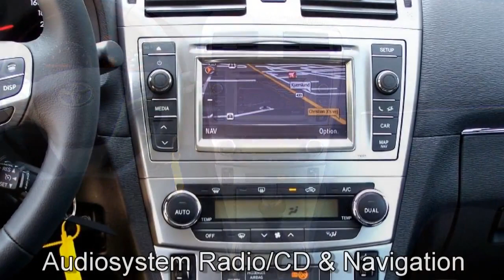Autohaus S+K Toyota Avensis Valve Matic 076808 Navigation Sitzheizung